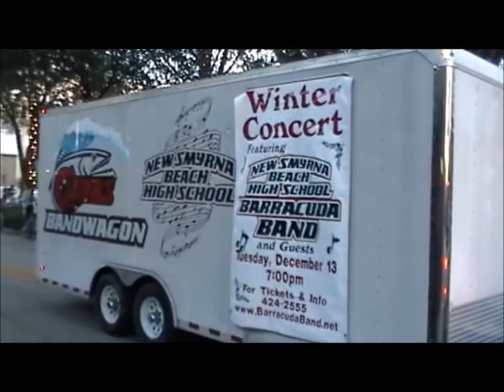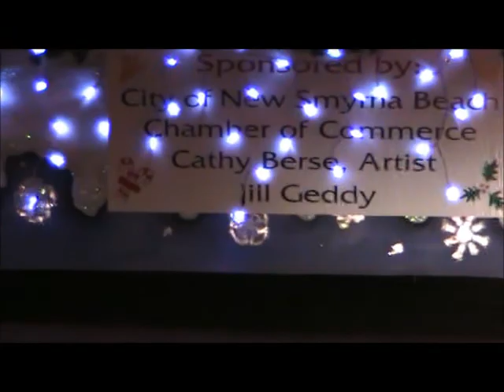2011 Christmas Parade II